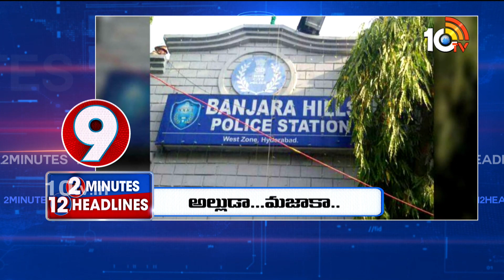2 Minutes 12 Headlines| 1PM News Headlines | 22-09-2023 | 10TV News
2 Minutes 12 Headlines| 1PM News Headlines | 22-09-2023 | 10TV News

10TV is one of the Largest Content producing Telugu News Channel in Telugu States. Its one of the leaders in the production and broadcasting of un-biased and comprehensive news.
10TV offers round the clock coverage of latest breaking news and unique mix of news bulletins, current affairs and Entertainment programmes.
10TV Youtube Channel offers Latest News from Telugu States, Politics, Entertainment, Health, Sports Lifestyle, Devotional, National News, International News and lot more.!

హాయ్,
10టీవీ యూట్యూబ్ చానల్‌కి స్వాగతం. 10టీవీలో ప్రసారమయ్యే కథనాలతో పాటు ఆసక్తికరమైన మరెన్నో అంశాలను 10టీవీ యూట్యూబ్ చానల్లో మీకు అందిస్తాం. మా వీడియోలలో మీకు నచ్చిన వాటిని మాకు తెలియజేయండి. అలాంటి మరిన్ని కథనాలను మీకు అందించేందుకు ప్రయత్నిస్తాం. నచ్చిన వీడియోలను మరింత మందికి షేర్ చేయండి. చానల్‌ను సబ్‌స్క్రైబ్ చేయడం మరిచిపోకండి. ధన్యవాదములు.!